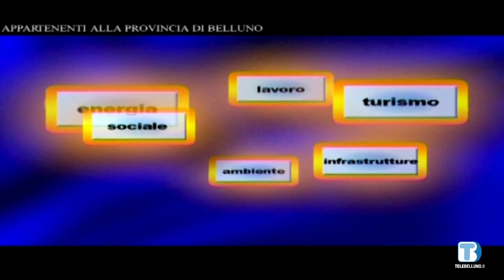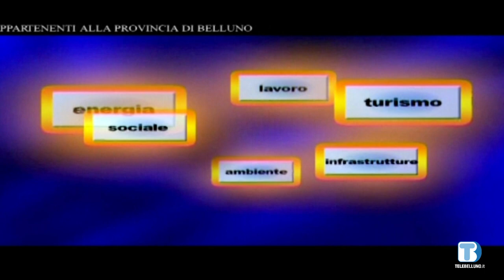Voce delle Istituzioni - Federico Dalla Torre (Sovramonte) - 11/07/2023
Ospite della puntata Federico Dalla Torre, sindaco di Sovramonte